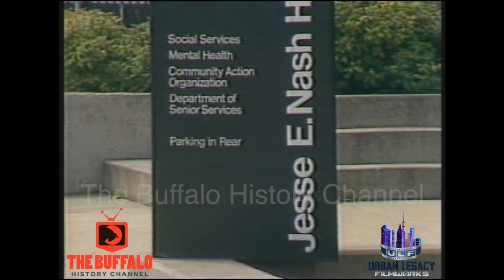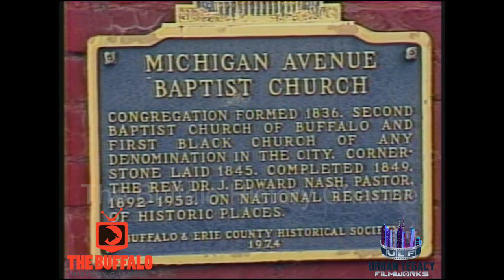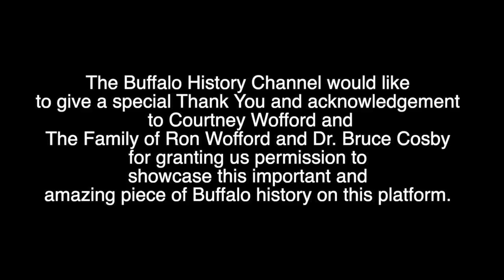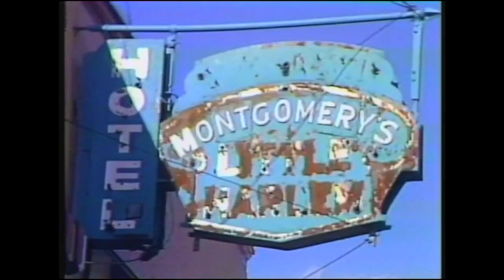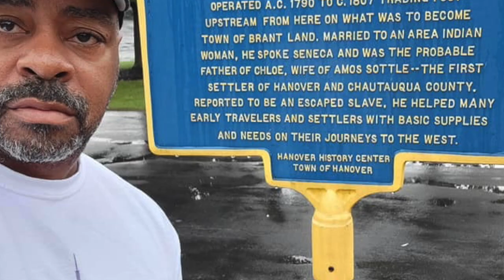Jesse E. Nash, Jr - (City Scene TV Feature Story 1982)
City Scene Reporter Octavia Hudson interviews Canisus College Professor Jesse E. Nash, Jr on his family's legacy as well as his accomplishments in the city of Buffalo.

This news report was featured on the local TV show “City Scene”.

City Scene (Afro Central), premiered in 1979 and aired mostly throughout the early 1980's on WIVB TV Channel 4. It was a production of The BUILD Organization, hosted and produced by Ron Wofford and co-produced by Lorna Hill. "Afro Central - A Video Magazine" was featured on "The Soul of Buffalo TV" The Buffalo History Channel's Original Production.

The Buffalo History Channel would like to give a special Thank You and acknowledgement to Courtney Wofford and The Family of Ron Wofford and Dr. Bruce Cosby for granting us permission to showcase this important and amazing piece of Buffalo history on this platform.